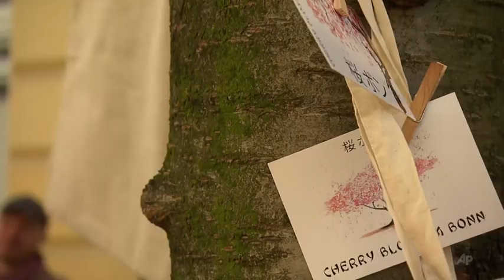Święto kwitnącej wiśni w Bonn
Stare miasto w dawnej stolicy RFN Bonn przypomina teraz... Japonię.
Wzdłuż ulic kwitną drzewa owocowe, a dzielnica wygląda jak Kraj Kwitnącej Wiśni.
Tłumy turystów chcą zobaczyć ten widok na ul. Heerstrasse na własne oczy.